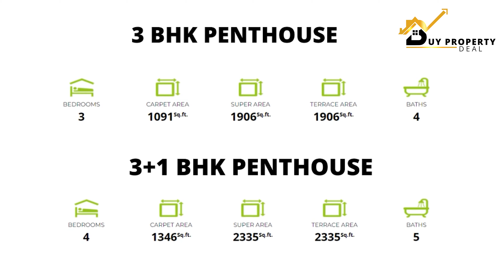FLATS FOR SALE IN ZIRAKPUR | BUY PROPERTY DEAL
1 BHK APARTMENT DETAILS
BEDROOMS-1
CARPET AREA- 418Sq.ft.
SUPER AREA- 883Sq.ft.
BATHS- 2
CAR PARKING- 1
2 BHK APARTMENT DETAILS
BEDROOMS- 2
CARPET AREA- 829Sq.ft.
SUPER AREA- 1478Sq.ft.
BATHS- 2
CAR PARKING- 1
3 BHK APARTMENT DETAILS
BEDROOMS- 3
CARPET AREA- 1091Sq.ft.
SUPER AREA- 1906Sq.ft.
BATHS- 3
CAR PARKING- 1
3+1 BHK APARTMENT DETAILS
BEDROOMS- 4
CARPET AREA- 1346Sq.ft.
SUPER AREA- 2335Sq.ft.
BATHS- 4
CAR PARKING- 1
4 BHK APARTMENT DETAILS
BEDROOMS- 4
CARPET AREA- 1688Sq.ft.
SUPER AREA- 2809Sq.ft.
BATHS- 4
CAR PARKING- 1
5 BHK APARTMENT DETAILS
BEDROOMS- 4
CARPET AREA- 2006Sq.ft.
SUPER AREA- 3361Sq.ft.
BATHS- 5
CAR PARKING- 1

-Earthquake Resistant
-Underground drainage system
-Covered parking
-Separate restroom*
-24×7 security
-Wide and well lit internal roads
-Separate lift for each block
-Broadband connectivity provision*
-100% power backup for common facilities
-Jogging track
-Emergency services
-DTH TV facility provision*
-Uninterrupted water supply
-Kids' play area
-Intercom facility*

CLUBHOUSE DETAILS
-PARTY HALL
-CARD & CARROM ROOM
-POOL & BILLIARDS ROOM*
-SWIMMING POOL
-GYMNASIUM
-YOGA CENTRE

In this Channel, you can get the information and details of all projects like Under Construction, Ready to move Flats, Shops, Raw Houses & Banglows, etc at all locations in
1) Chandigarh
2) Panchkula
3) Mohali
4) Zirakpur
There are Flats Available for Sales & Purchase 1BHK,2BHK & 3BHK.
If you have a project and you need us to promote that
We will be glad to assist you. Follow us on all the social media platforms to keep yourself updated on property deals as well as a showcase of cool and unique properties in Chandigarh, Panchkula, Mohali, Zirakpur.